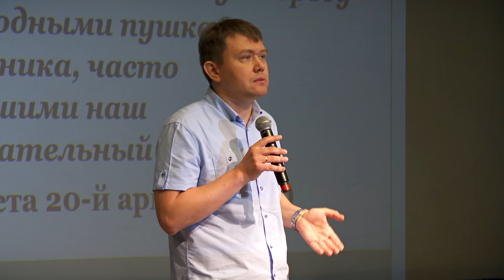Презентация книги о Ржевской битве прошла в Музее Победы